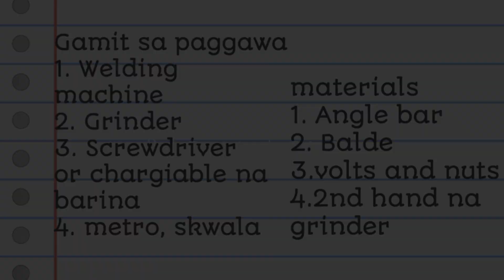Paano gumawa ng SHREDDER/ CHOPPER)orGILINGAN NG GULAY na pwiding pakain sa mga alaga(VIDEO TUTORIAL)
VEGETABLE SHREDDER/CHOPPER,GILINGAN NG GULAY,DYI,VIDEO TUTORIAL,PANO GUMAWA, GILINGAN NG PAKAIN SA ALAGANG HAYOP, DIY GRINDER HOPPER